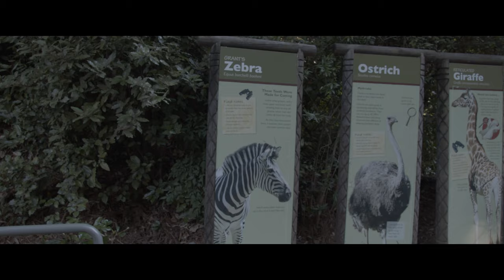North Carolina Zoo - 07/04/2021 (Shot on BMPCC 6K Pro)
My family and I visited the famous North Carolina Zoo.  We had a great time.

Camera: Black Magic Pocket Cinema Camera 6K Pro (BMPCC 6K Pro)

Edited using: Davinci Resolve Studio 17

                        SONGS
  Victor Lundberg - Quarter Past Eleven
  Larry Poppins - Baila Balearic